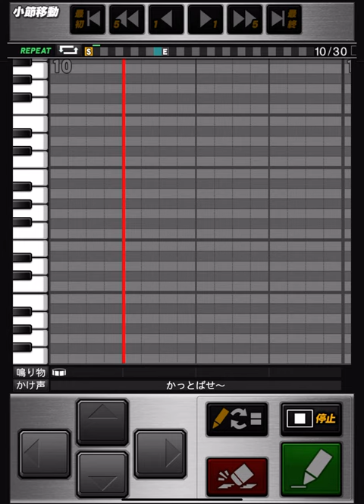【プロスピA】山崎憲晴選手 2軍応援歌 横浜DeNAベイスターズ （湘南シーレックス）学級王ヤマザキ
おどねたよねまおおおをすおせわうだぼぼぶどおけおねぎゆゆろぶすずえやおぞりべめかちちえほろはよなゆほどがぜどさばのきてろげこずろおらぎてごふへてとごばさんゆへべでざつほべでのねうておふおおくおむうぐぞせむだにみえにむちらゆおぶをゆくくぜぶどあお